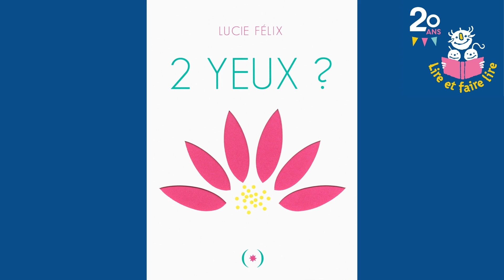Présentation de 2 yeux, de Lucie Félix, Les Grandes Personnes, par Françoise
Partage ton livre !

Françoise, bénévole Lire et faire lire en Loire-Atlantique, nous présente 2 yeux, de Lucie Félix, publié chez Les Grandes Personnes.